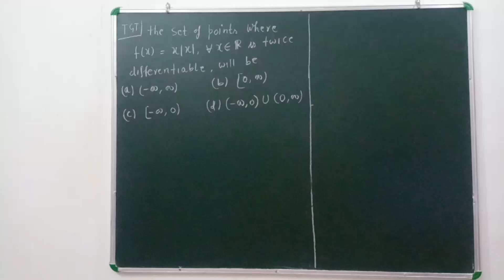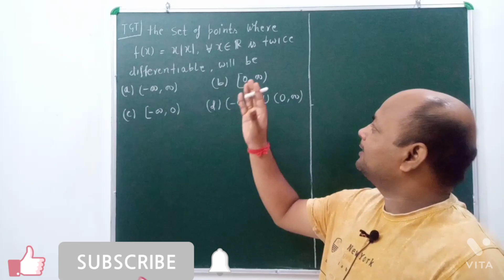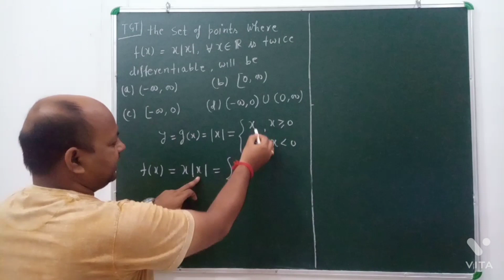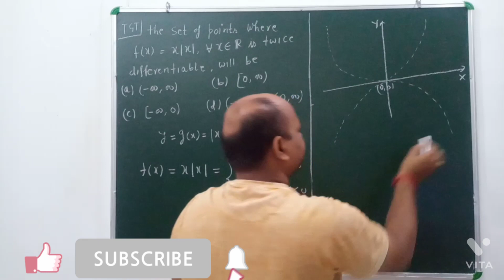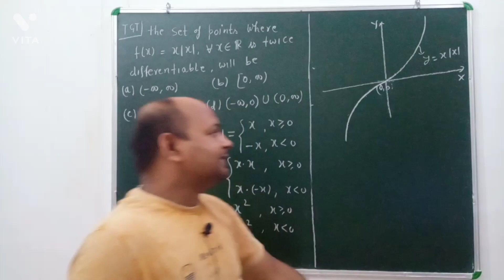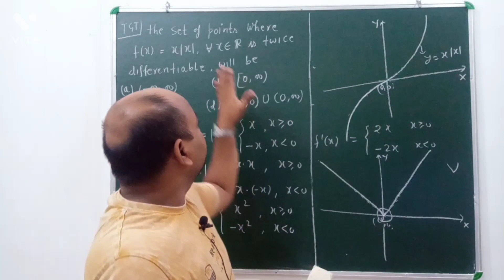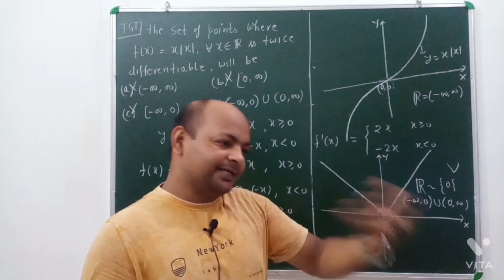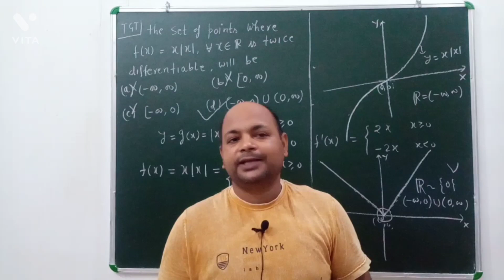All PGT/TGT previous year questions solution series, continuity and differentiability, calculus